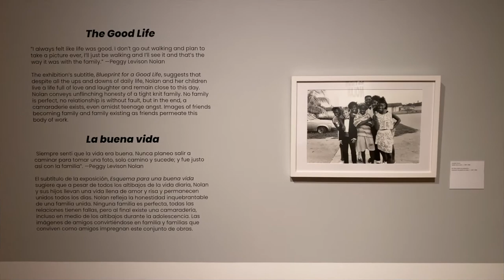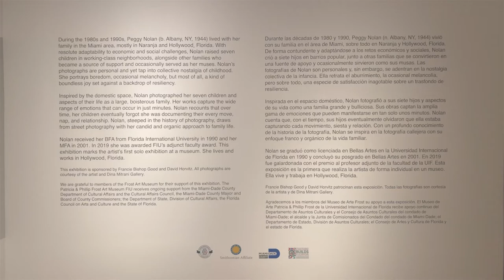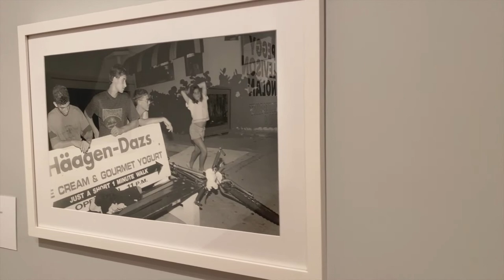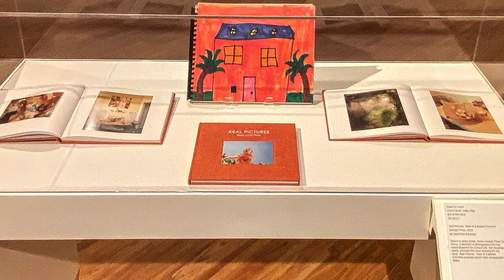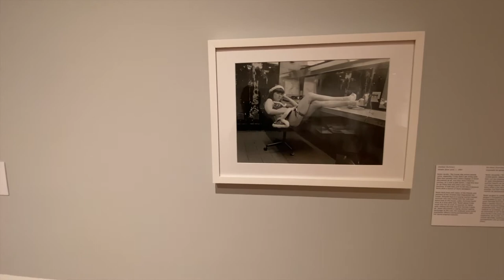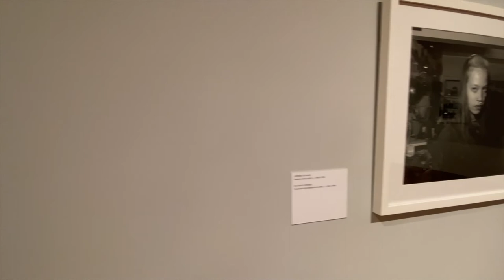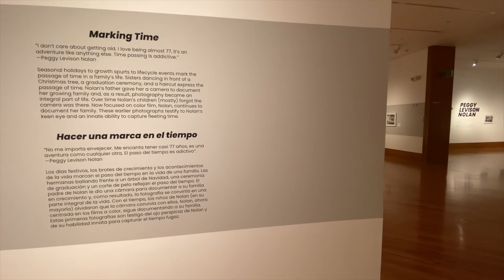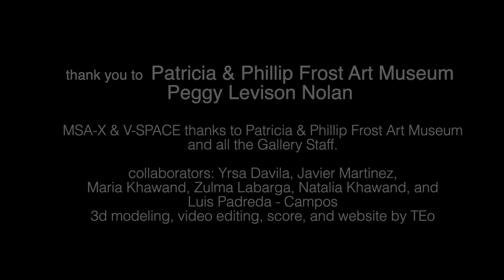Peggy Levison Nolan "Blueprint for a Good Life"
The Patricia & Phillip Frost Art Museum's
Peggy Levison Nolan (b.1944) raised her seven children in the Miami area, mostly in Naranja and Hollywood, Florida. With ardent dedication and unflinching adaptability, Nolan and her family lived in working-class neighborhoods, alongside other families who became a source of support and occasionally served as her muses. Her work embodies intimacy; this body of photography Blueprint for a Good Life depicts fleeting moments in time. Nolan’s photographs are personal, and yet they tap into our collective nostalgia of family, young love, and boundless joy while recording a family’s resiliency amidst economic and social challenges.